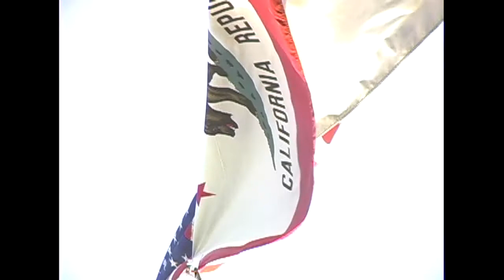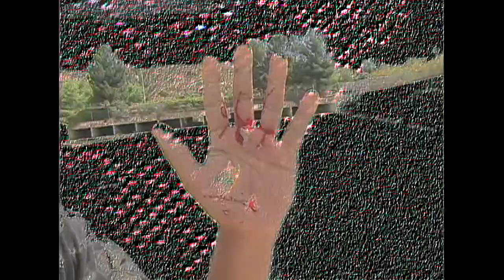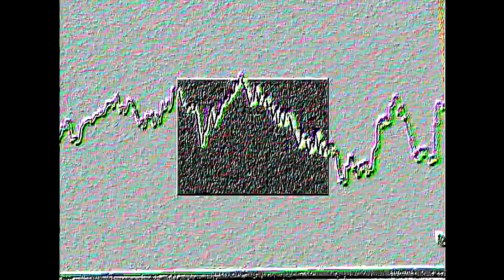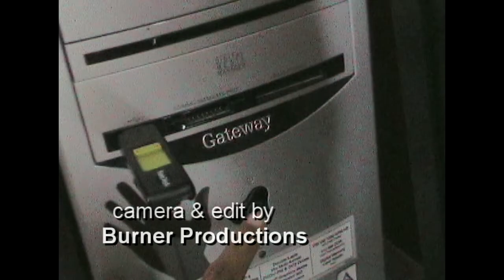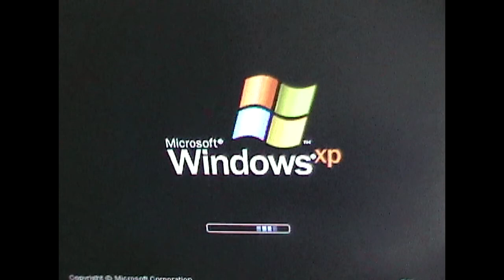gateway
once your hooked... your hooked